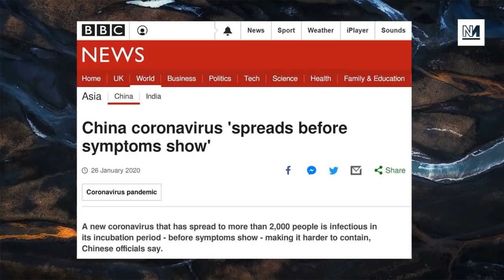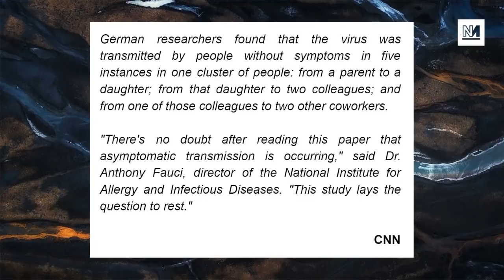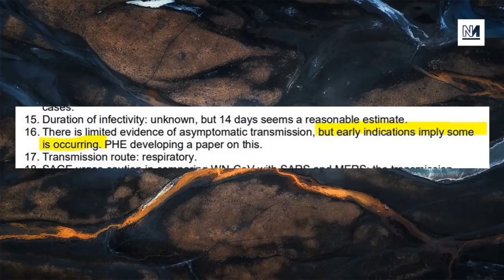Johnson's FAKE Excuse For Care Home Deaths